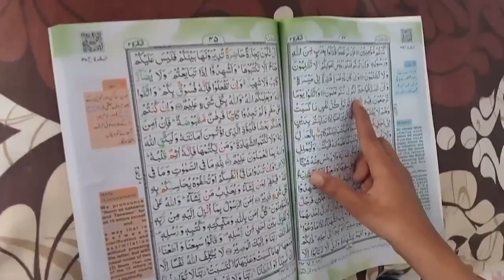Today my first vlog 😇